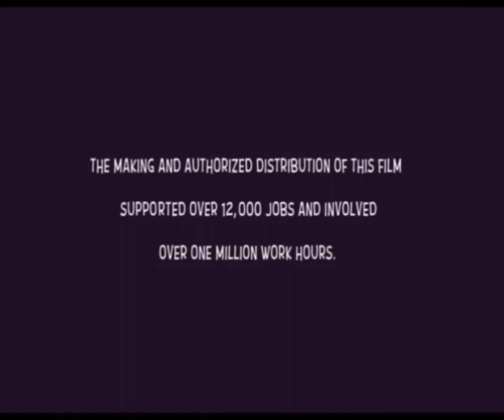Film 4 UK continuity(04.04.2020)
The first Film 4 continuity video!
This one is taken between The Peanuts Movie and Flushed Away!
Aired on 4:35pm on my time!